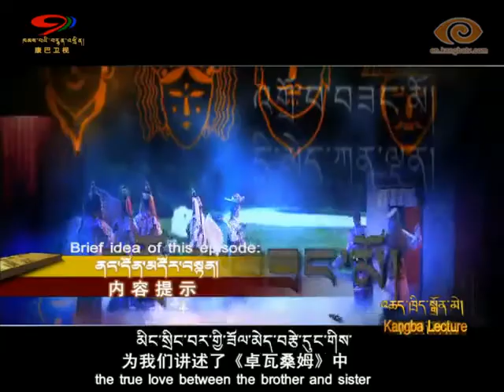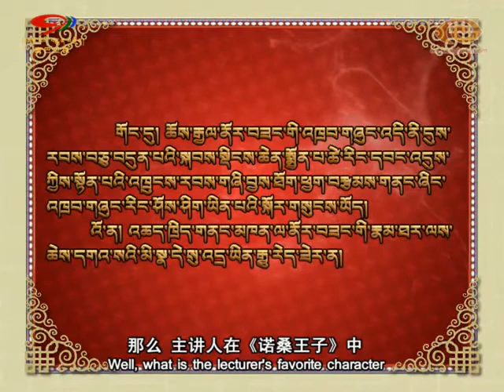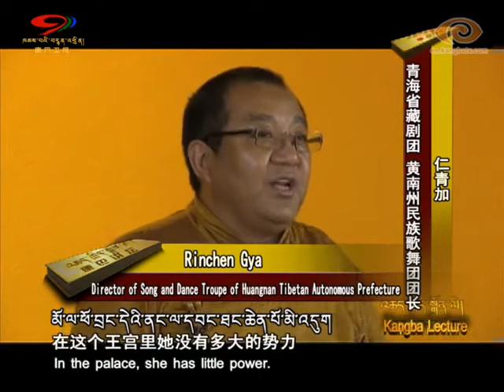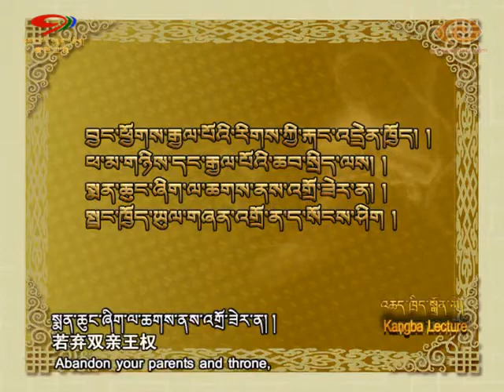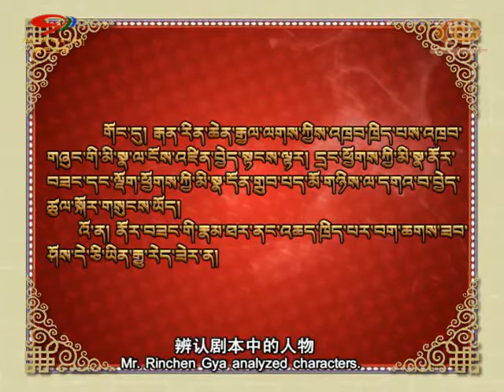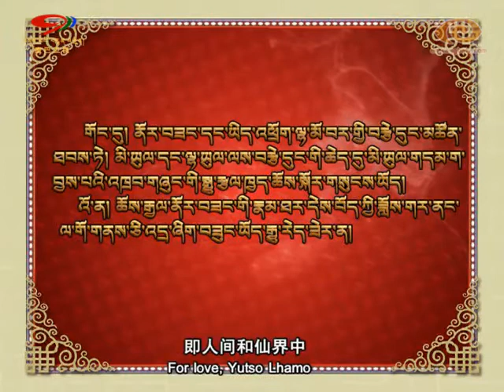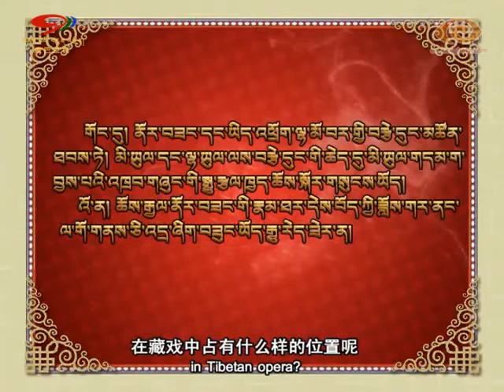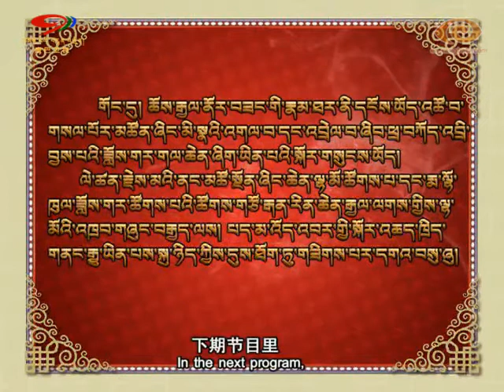[Tibetan Program] Kangba Lecture: Prince Norsang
In the last program, Guyu Tibetan opera company’s Losang Tashi lectured on the true love between the brother and sister in the opera Drowa Sangmo. Well, what is the story of Prince Norsang? Today, Rinchen Gya will lecture on it. He’s director of the song and dance troupe of Huangnan Tibetan Autonomous Prefecture, Qinghai Province. Please join us.